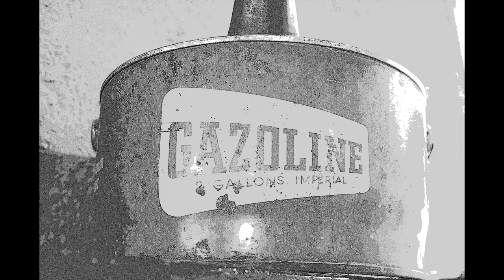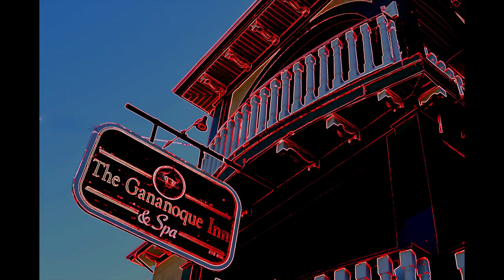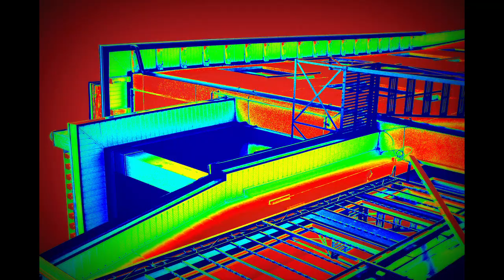gananoque inn 19-20 nov 2024, gananoque, ontario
The fabled Gananoque Inn in the world famous 1,000 Islands. Since 1896.
Recommended.